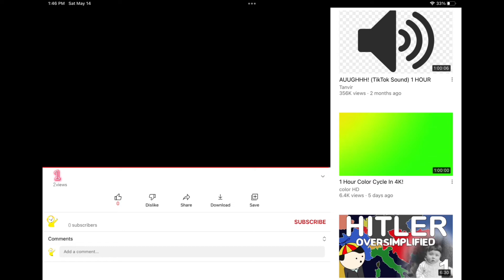I edited a commercial